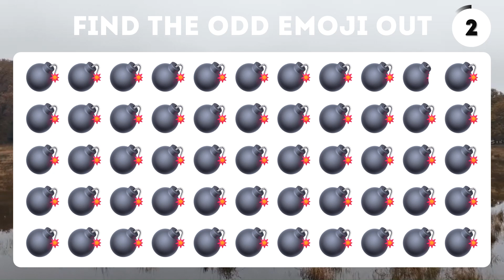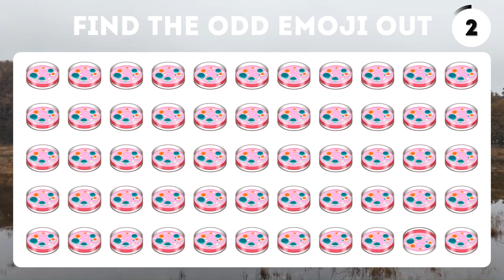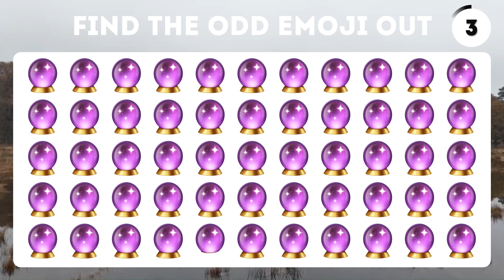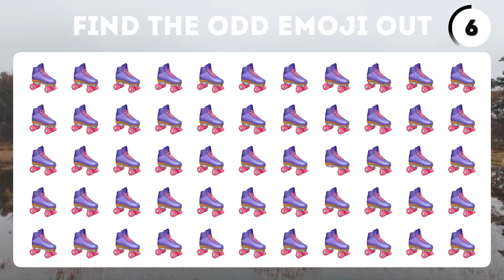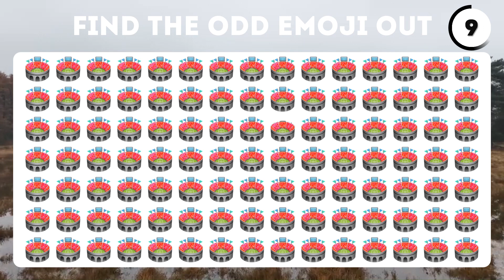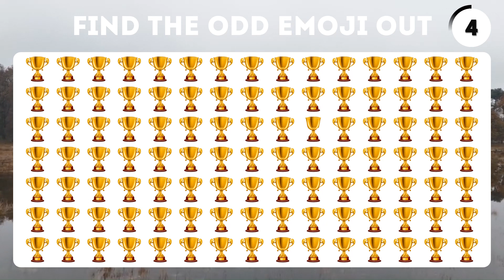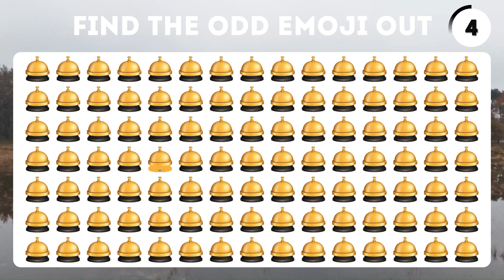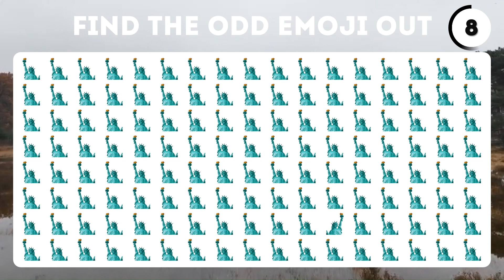HOW GOOD ARE YOUR EYES NO.262 | Find the odd emoji out | Emoji Puzzle Quiz